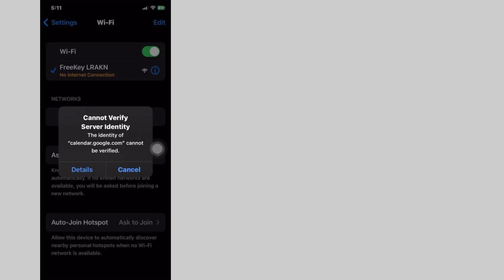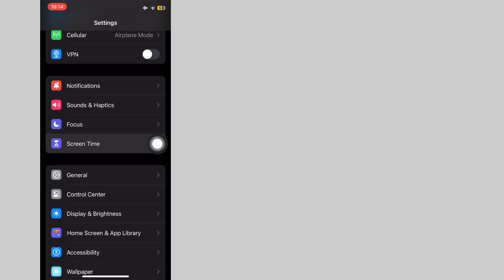How to FIX “Cannot Verify Server Identity” on ANY iPhone! (2024)